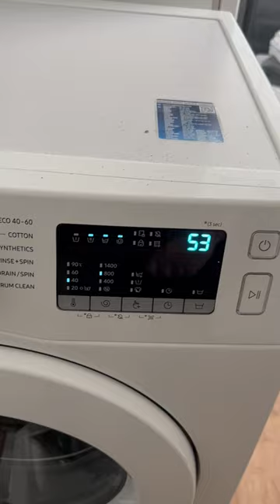Rockfield lodge washing machine